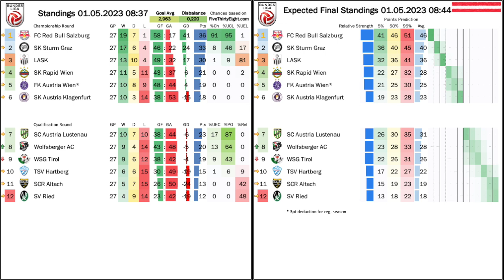LASK Win BIG and I Have a New Jersey!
A great second half performance saw LASK get their biggest home win of the season and the family was quite happy to be part of it. In addition, I finally got me a long-awaited jersey at the fan shop! It was an etertaining Bundesliga round in general with plenty of goals and drama! And the cup final delivered plenty of fireworks on and off the pitch.

I got the LASK jersey at the game, but you can find it also

00:00 Some housekeeping
01:08 Austria Vienna finally did get licensed
02:06 Entertaining Wednesday games
04:58 Mad draw between Ried and Lustenau
06:41 Another enjoyable family outing
08:27 My new LASK jersey!!!
09:49 LASK turn it on in the second half
13:21 Standings, projection and upcoming games
15:18 A cup final full of fireworks - literally!!!